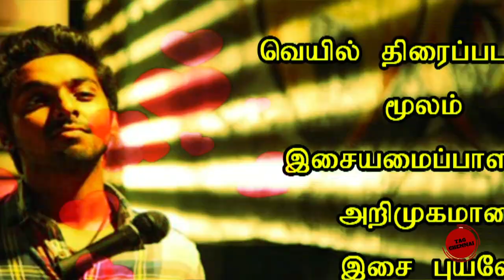Happy Birthday GV Prakash Kumar | Kavithai | June 13 | Whatsapp Status | ஜி.வி.பிரகாஷ் குமார்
G. V. Prakash Kumar is an Indian composer, actor, producer and singer. He has predominantly scored music for Tamil films and Telugu films. His first film was S Pictures' Veyyil (2006) and he became popular in Tamil cinema by the early 2010s. He made his debut in acting on 2015 through Darling.